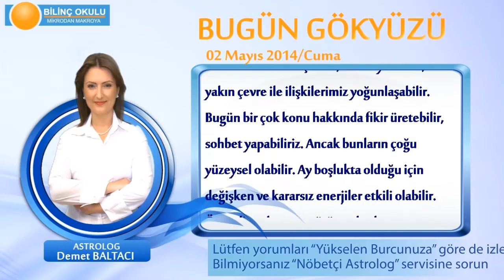YENGEC Burcu, GÜNLÜK Astroloji Yorumu,2 MAYIS 2014, Astrolog DEMET BALTACI Bilinç Okulu